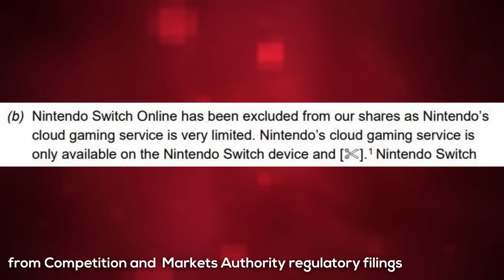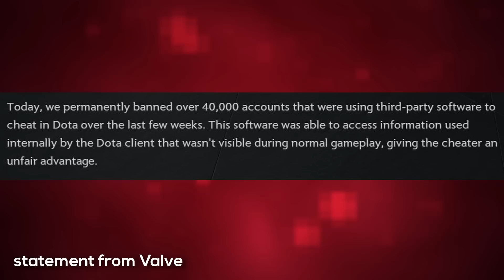Nintendo Might've Leaked Next Switch, Hogwarts Better on PS5, DotA 2 Bans - Inside Games Digest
[Digital Foundry] Hogwarts Legacy - DF Tech Review - PS5 vs Xbox Series X/S - 21 Mode Variations Tested